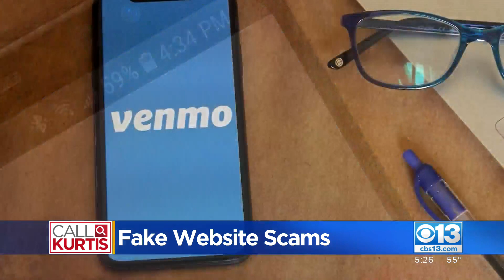Scammers Using Fake Websites To Take Advantage Unsuspecting Shoppers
An expert says they're seeing an over 2,000% increase in scammer websites, which, they say, are driven by supply chain issues.